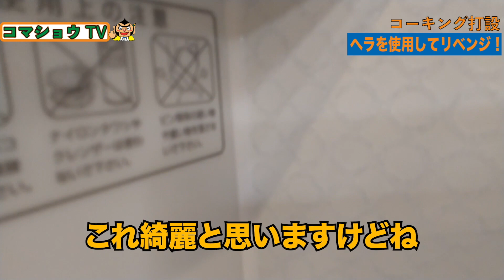シリコンコーキングをヘラを使ってリベンジ！DIY・コーキング初心者も必見！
今回のリフォーム動画はシリコンコーキングのリベンジ動画になります。
前回コーキングを指で打ってみた動画を投稿しましたが、コメントでプロはヘラじゃないと、というコメントを頂いたのでヘラを使用してリベンジいたします。
初めてに近いのでお見苦しい点もあるかと思いますが暖かく見守って頂けると幸いです。

コーキング動画はこちら

雨漏りによる水溜りはボンド（シリコン）で止まっているのか。徹底的に原因を突き止めます！！

参考動画はこちら

シーリング（コーキング）工事を完全解説！真面目に改修工事で大切なシーリング工事をお話します！

ホームセンターで買える物でコーキング工事vol.4～コーキングヘラの作り方～

小さな修理から、キッチン、トイレ、お風呂のリフォーム、外壁・屋根塗装まで、兵庫県宝塚市の地域一番店、修理とリフォームのお店、駒商リフォームにお任せください！ご相談はもちろん無料です。